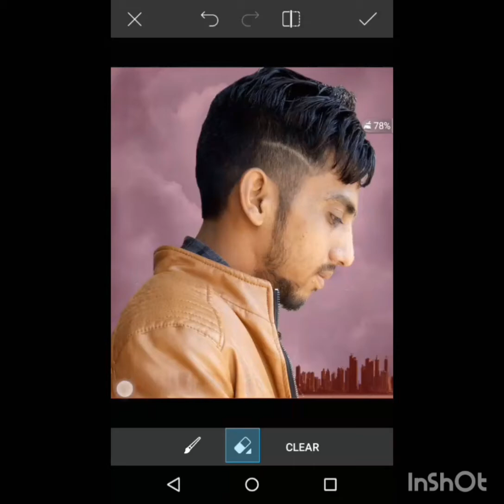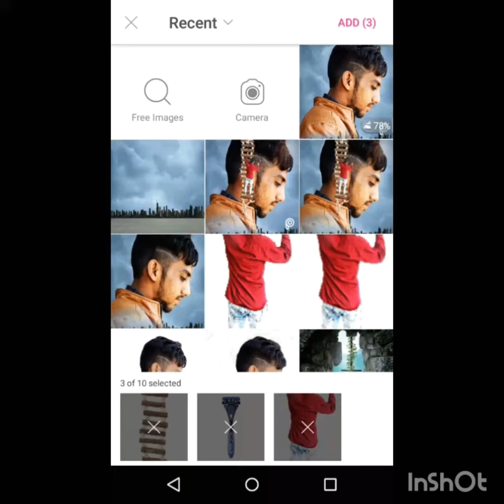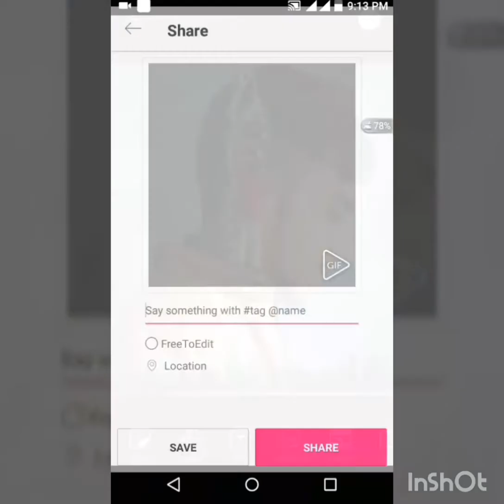Hair style edit, new rk style editing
Frofasional edit hair style edit, picsart style edit